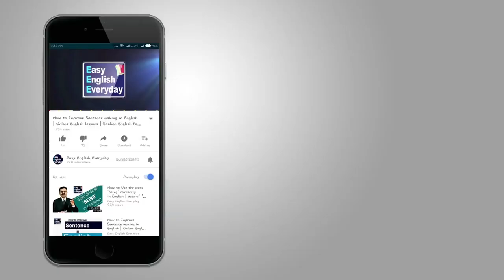Formal Greeting in English Conversation | Introducing Conversation | English Speaking Practice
In this video, you can learn “Formal Greeting in English Conversation”. Easy English everyday channel helps you to improve your spoken English skills to Speak English Fluently